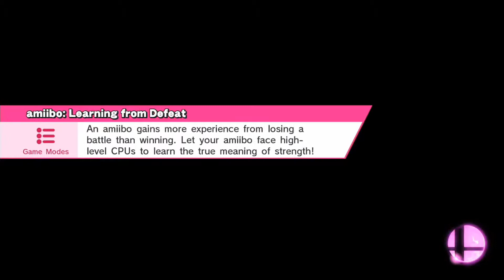Smash Bros. Wii U - Let's Play - Ep. 7 "That Ending Though!" - PTC Competition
(A small apology for the audio. Adding the 4th mic must have peaked the levels, so there's a bit of clipping. Lesson learned)

The finale! It's time to finish things up and find out who comes out on top at the end!

This is the seventh and final episode in a week long series of "Push The Core Competition!" For 7 nights we will all face off against each other in epic fights to the death!

In the future, we plan to do more "PTC Competition" series. Each will probably span 7 days and will be additions apart from the daily video.

For this week's series, we are super psyched to welcome to the show, our guest, Totter! Check out his web channel for top 5's and top 10's all things Pokemon and opinion oriented. He's also gonna do a top 10 for each main series that we do.

Be sure to check us out at some of these other locations on the interwebs: